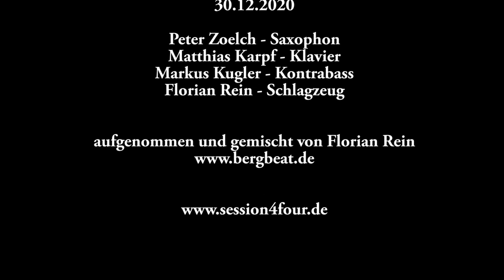SESSION 4 FOUR: The Days of Wine and Roses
Die Tölzer Jazz-Combo SESSION 4 FOUR im Bergbeat-Studio bei den Aufnahmen zu "The Days of Wine and Roses", einem wunderschönen Jazz-Standard von Henry Mancini aus dem Jahr 1962 aus dem gleichnamigen Film "The Days of Wine and Roses".

SESSION 4 FOUR ist eine Tölzer/Geretsrieder Jazz-Formation, die ursprünglich vor über 30 Jahren als Schulband am Tölzer Gymnasium entstanden ist. Die vier Musiker spielen seitdem regelmäßig Konzerte und Jazz-Matineen, umrahmen mit ihrem großen und variablen Repertoire aber auch Feierlichkeiten und Events jeglicher Art.

Peter Zoelch - Saxophon, Klarinette
Matthias Karpf - Klavier
Markus Kugler - Kontrabass
Florian Rein - Schlagzeug

Aufgenommen im Bergbeat-Studio Bad Tölz am 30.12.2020

Recording, Mix und Mastering: Florian Rein
Video-Schnitt: Florian Rein